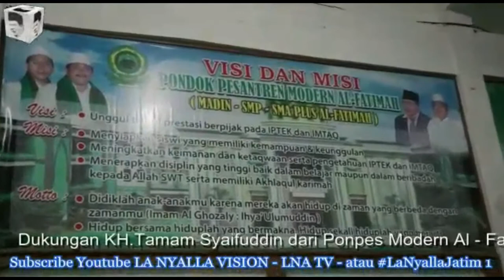La Nyalla Mendapat Dukungan Dari Ponpes Modern Al- Fatimah Bojonegoro LaNyallaJatim1 LNA TV